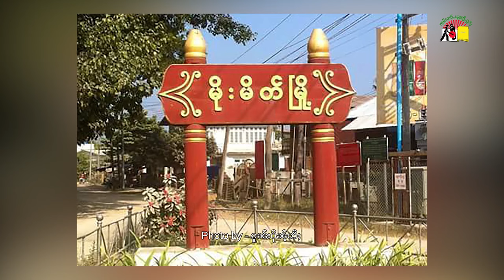ပၢင်တိုၵ်း တီႈမိူင်းမိတ်ႈ ပဵၼ်ႁႅင်းထႅင်ႈ